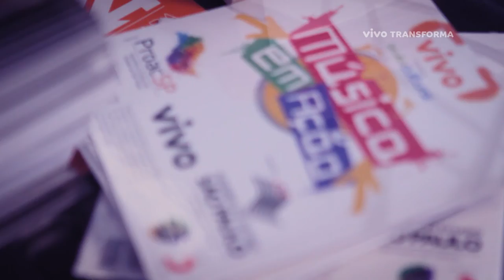EX4 - MÚSICA EM AÇÃO - Documentário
Registro em formato de documentário das ações culturais de sensibilização à música realizados em escolas da rede púbica de ensino, empreendidas pela Banda EX4, com patrocínio da VIVO / Telefônica.
As ações compreendem eventos culturais de sensibilização à música, com desdobramentos em Oficinas Culturais / Workshops e shows abertos à população.
Além dos eventos registrados, a Banda EX4 empreende ações socioculturais em vários outros estados brasileiros, despertando o interesse e paixão pela música e cultura, além de ministrar workshops motivacionais e de orientação profissional,  que tem o objetivo de apresentar uma nova perspectiva profissional, cumprindo seu papel artístico e social, executando também, ações ligadas à prevenção ao uso de drogas, álcool e bullying.

INSCREVAM-SE EM NOSSOS CANAIS